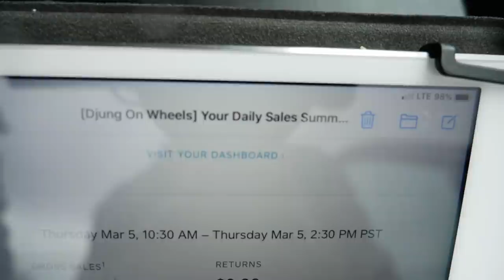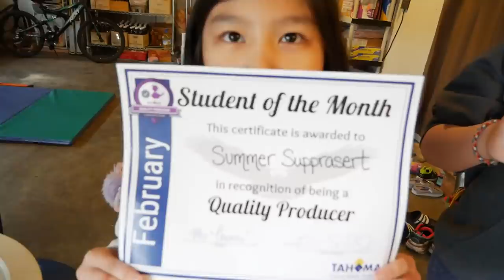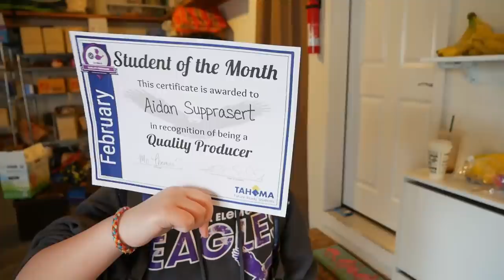ไวรัสระบาด ไม่มีคนออกมากินข้าวแล้ว I รถขายอาหารไทยในอเมริกา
ไวรัสเริ่มระบาดในอเมริกามากขึ้นทุกวันแล้วครับ
ทำให้มีผลกระทบอย่างมากกับธุระกิจต่างๆทั่วประเทศ ร้านอาหาร รวมถึง " รถฟู้ดทรัค "
ผมเป็นคนนึงครับที่ได้รับผลกระทบในครั้งนี้ รถขายอาหารไทยในอเมริกา